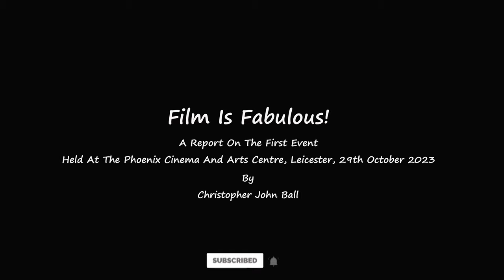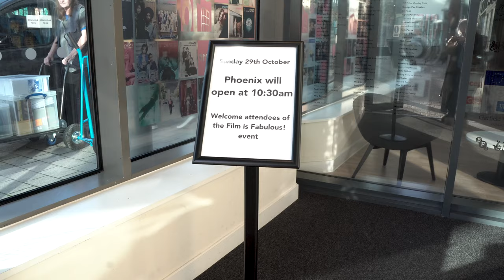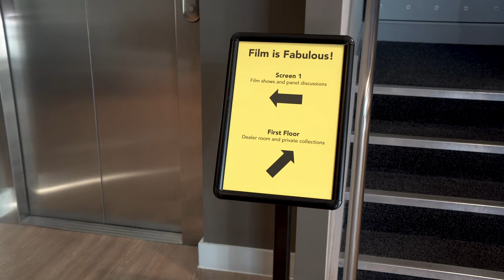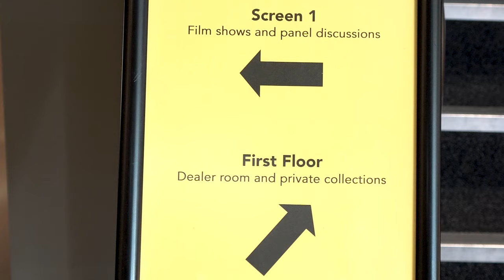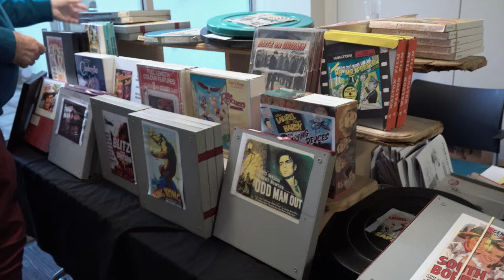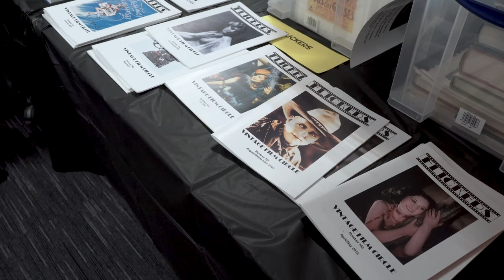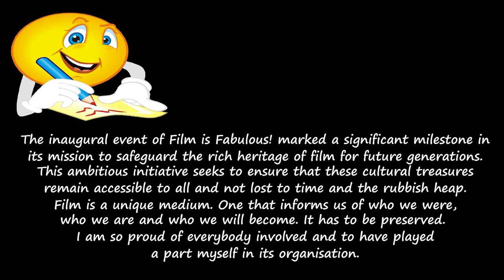FILM IS FABULOUS! A report on its inaugural launch at the Phoenix Cinema in Leicester 29th Oct 2023.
Film is Fabulous! is an initiative by film collectors, cinema lovers and vintage television enthusiasts to save film. I am proud to be playing a part in organising Film Is Fabulous! Its inaugural launch was held at the Phoenix Cinema in Leicester on the 29th October 2023. In the above video you can see a report on the event. The British Film Collectors Convention, The Northern Film Collectors Convention and staff at The Phoenix provided the film screenings. Amongst those involved in the panel discussions were The Media Archive for Central England (MACE), The British Film Institute, De Montfort University’s Cinema and Television History Institute (CATHI) If you wish to watch the full panel discussions you can find them at this

LULU LINK TO MY BOOKS

Or order from your favourite online book seller using the titles and ISBN below:

Blackburn: A Town And Its People: A Photographic Essay By Christopher John Ball ISBN-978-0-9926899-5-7

This Is The Room: Fine Art Nude Photography By Christopher John Ball ISBN-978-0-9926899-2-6

The Chair - Fine Art Nude Photography By Christopher John Ball ISBN-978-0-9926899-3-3

The Bodies Untamed: Fine Art Nude Photography By Christopher John Ball ISBN-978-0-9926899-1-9

Corrupted From Memory - Fine Art Nude Photography By Christopher Ball ISBN 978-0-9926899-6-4

Throwing Stones by By Christopher Ball and Dean Sipling ISBN 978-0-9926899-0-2

Buy a copy of 'Throwing Stones' a play about a photographer by Christopher John Ball and Dean Sipling